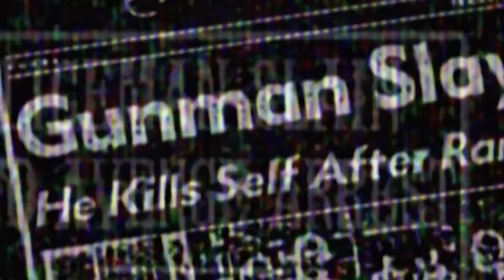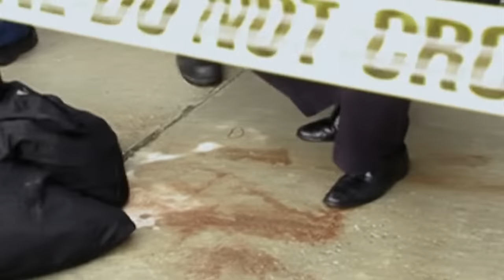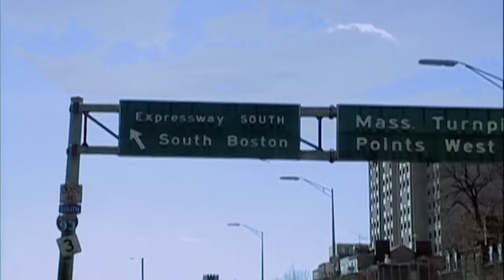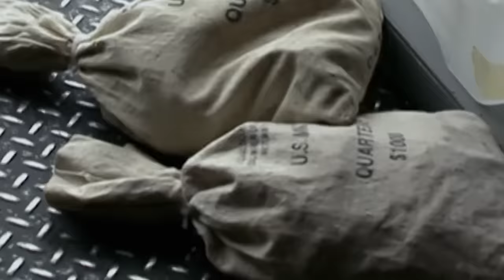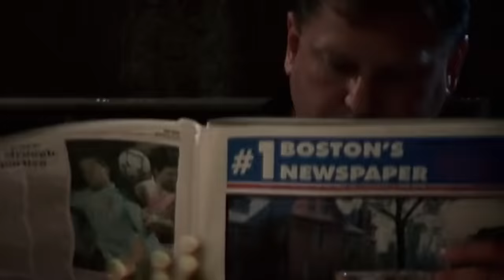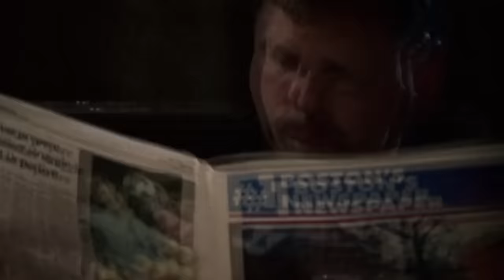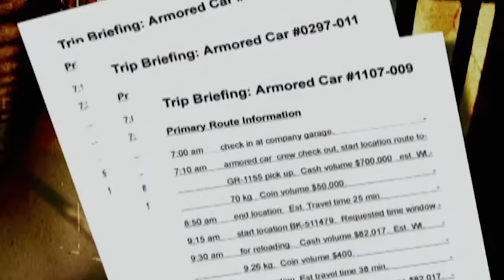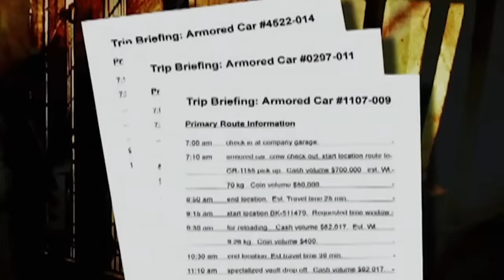Violent Gang Leave Bodies In Trail of Car Robberies | Bad Company | The FBI Files | Retold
Violent armored car robberies in Boston are the focus of an FBI sting.

American docudrama that takes a look behind the scenes of the Federal Bureau of Investigation's crime laboratory.

Retold - Documentaries & Reconstructions.